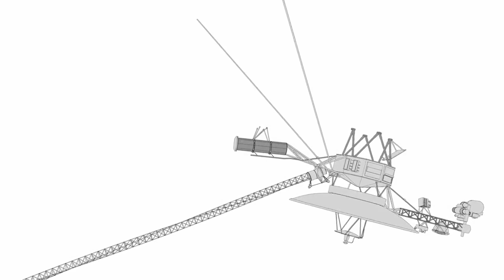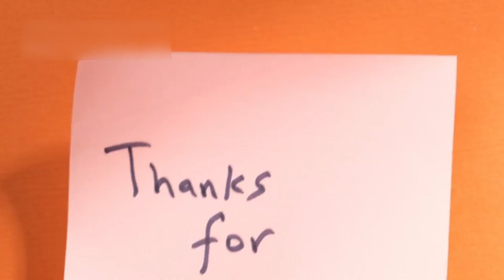After 45 Years in Space, Voyager 1 Makes a SHOCKING Discovery!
Voyager 1 has been traveling through space for more than 45 years, providing us with groundbreaking insights into the outer planets and interstellar space. This video explores how Voyager 1, launched in 1977, became the first human-made object to enter interstellar space, sending back data that challenges our understanding of the universe. From detecting strange plasma wave patterns to uncovering the mysterious heliopause, Voyager 1's mission continues to amaze scientists and spark new theories.

Discover the fascinating discoveries made by Voyager 1, including its unexpected signals, which some speculate could hint at dark matter or even extraterrestrial origins. Learn how the spacecraft endures harsh space conditions and what makes it one of NASA's most remarkable achievements. We also discuss the intriguing thoughts of renowned scientists like Michio Kaku and Neil deGrasse Tyson on the spacecraft's findings and what they mean for space exploration.

Join us as we delve into the legacy of Voyager 1 and its influence on future missions like Breakthrough Starshot, aiming to explore even further into space. This video is a tribute to human curiosity and innovation, reminding us that our quest for knowledge knows no bounds.